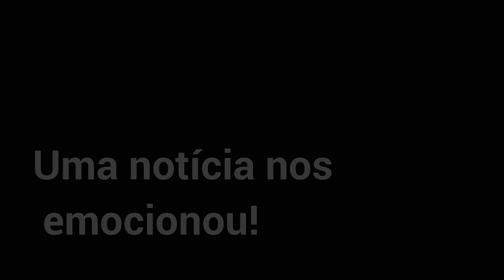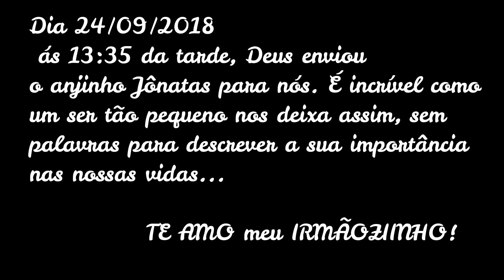O MELHOR VÍDEO QUE VOCÊ VERÁ HOJE!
■Ola meninaas..oie meninoos td bom? gente nao aguentei e tive que postar logo esse vídeo😂 bom ta lindo o vídeo de hj, sobre a  chegada do meu irmaozinho, antes dele nascer eu já havia planejado este vídeo e trabalhei muito nele, tanto na na música quanto ao planejamento,  pois sou Eu que estou cantando, e confesso que não sou muito boa cantora hahaha😂 mais para um vídeo especial desse tive que tentar cantar😂!
achei muito fofo gente, uma lembrança que jamais esqueceremos, e vamos sempre acompanhar o seu crecimento juntinhos, 😍 bem vindo ao mundo Jônatas!

■Ele tem um canal tambem, para compartilharmos td sobre ele assim como eu, já vao lá conherem❤

💛Snap:hellencardooso6

💖Musical.ly:Hellencardoso6

🍉Para contato ou Parceria este é meu email comercial...

Música = Bárbara dias - 9 meses (Oração do bebê Cover Hellen Cardoso)